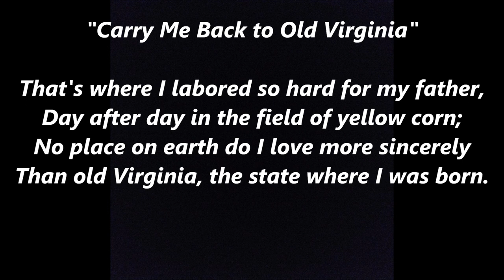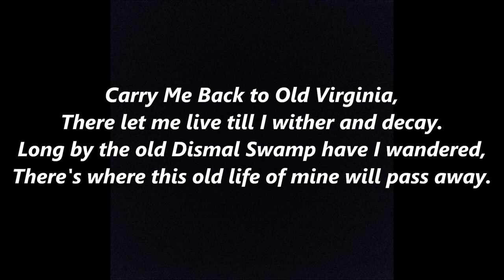CARRY ME BACK TO OLD VIRGINIA VIRGINNY OFFICIAL STATE Song emeritus Lyrics Words text sing along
Carry Me Back to Old Virginia or Virginny was written by James A. Bland (1854–1911), an African American. It is not “Carry Me Back to Old Virginia" by the Christy Minstrels, "Carry Me Back to Old Virginia" is the Virginia official state song emeritus
Carry me back to old Virginia.
There's where the cotton and corn and taters grow.
There's where the birds warble sweet in the spring-time.
There's where this old heart of mine does long to go.

That's where I labored so hard for my father
Day after day in the field of yellow corn;
No place on earth do I love more sincerely
Than old Virginia,, the state where I was born.

There let me live till I wither and decay.
Long by the old Dismal Swamp have I wandered,

Father and Mother have long gone before me,
Soon we will meet on that bright and golden shore.
There we'll be happy and free from all sorrow,
That's where we'll meet and we'll never part no more.